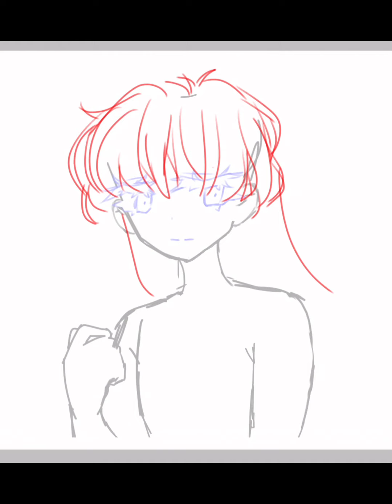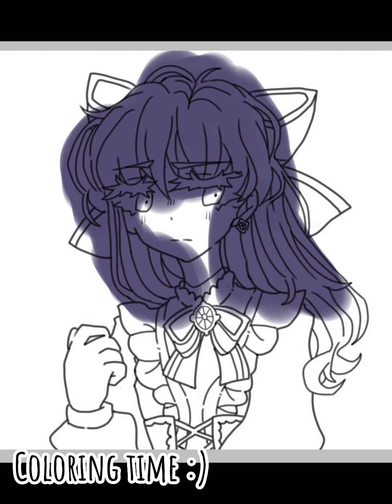“vermilion eyes”—digital drawing •3•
sorry upload took so long, it was taking forever for my iCloud to send the video to my phone.
Also, MET as in “Metropolitan Museum Of Art”—NOT the baseball team

sub if u like this stuff ig bc I’ll be making more of this+3 second long animations